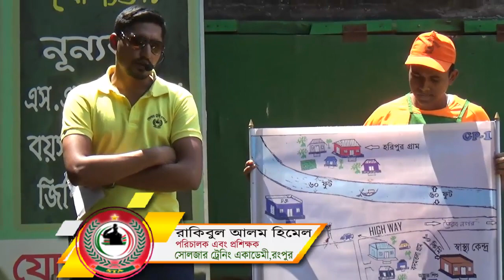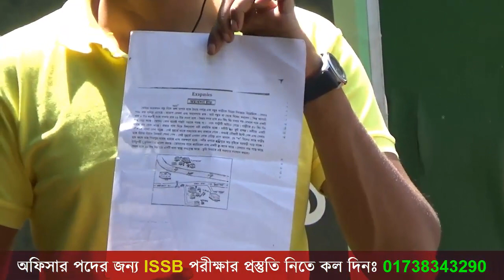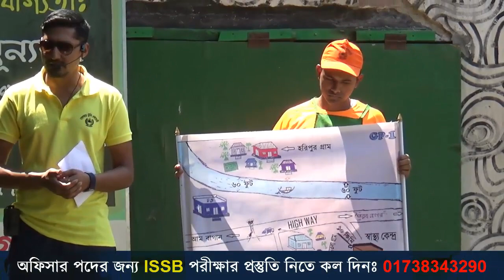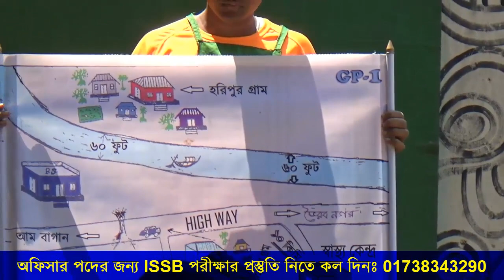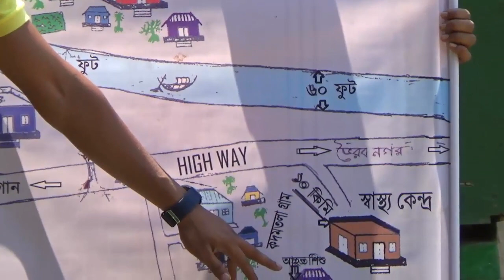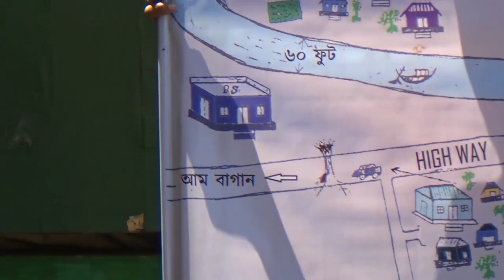ISSB Group Planning Test || ISSB Preparation Coaching 2019 || ISSB Exam Advice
কোচিং_মেয়াদঃ ১৫ দিন/ ১ মাস/ ২ মাস
এছাড়াও সোলজার একাডেমীতে একজন শিক্ষার্থীকে ISSB পরীক্ষার সব ধরনের কোর্স করানো হয়ে থাকে।এখানে সামরিক বাহিনীর প্রাক্তন অফিসার এবং Ex-Cadet দ্বারা সকল প্রকার ট্রেনিং করানো হয়।
হতাশা কাটিয়ে স্বপ্ন কে জয় করতে সেনা/ নৌ /বিমানবাহিনীর অফিসার পদে পরীক্ষার পূর্বে প্রস্তুতির প্রশিক্ষণ নিয়ে চান্স পেতে যোগদিন সোলজার একাডেমীতে।